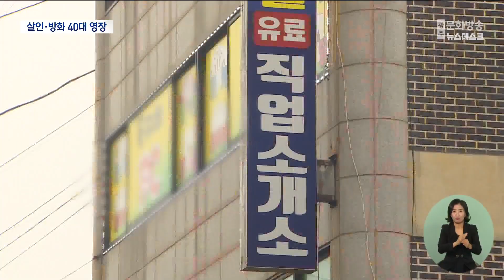동료 살해한 40대, 살인*방화 혐의 구속영장 신청 (뉴스데스크 2024.2.19 광주MBC)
(앵커)
어젯밤 목포의 한 아파트에서 불이 났는데
현장에서는 20대 남성이 숨진 채 발견돼
경찰이 수사에 나섰습니다.

경찰은 말다툼 끝에 지인을 살해한
40대 남성에 대해 구속영장을 신청했습니다.

(기자)
20대 남성이 심정지 상태로 발견된 목포의 한 아파트.

경찰과 소방당국이 까맣게 타 버린
사건 현장에 대한 합동 감식에 나섰습니다.

불이 어디서 시작됐는지 확인하기 위해
집 안 곳곳을 꼼꼼하게 살핍니다.

경찰은 어제(18) 저녁 6시쯤
목포의 한 아파트에서 20대 남성에게
흉기를 휘두른 뒤 집 안에 불을 지른
40대를 붙잡아 조사하고 있습니다.

이 아파트는 목포의 한 직업소개소 숙소로
사용돼 왔었던 것으로 알려졌습니다.

* 직업소개소 관계자
"생활비 그런 걸 조금이라도 아끼게끔 하려고
거기 가서 잘 수 있으면 좀 자라고.."

평소 일용직 노동자 여러명이
수시로 사용하던 숙소지만 사건 당일에는
두 사람만 있었던 것으로 확인됐습니다.

현장에서는 범행에 사용됐던 흉기도 발견됐습니다.

피해자와 이 남성은 섬 염전 일을 하며
평소 알고 지내던 사이였습니다.

남성은 범행 1시간여 전,
술에 취한 채 인근 상가를 찾아가
피해자와 다퉜다고 말한 것으로 알려졌습니다.

* 인근 상인
"동생이 말을 안 들어서 싸웠다고
그전에는 잘 지낸다고 그런 말만 했는데 어제는 싸웠다고.."

경찰 조사에서 이 남성은
'기분이 나빠서 홧김에 그랬다'며 범행을 시인했습니다.

* 경찰 관계자
"다툼이 있었는데 기분이 나빴고,
20살 차이가 나는데도 건방지게 했다고..."

경찰은 국과수에 부검을 의뢰하는 한편
이 남성에 대해 살인과 현주건조물방화 혐의로
구속영장을 신청했습니다.

MBC 뉴스 서일영입니다.